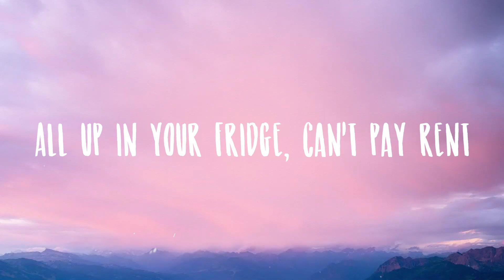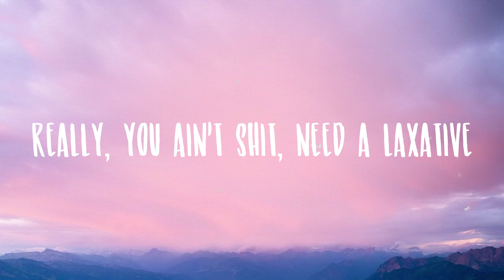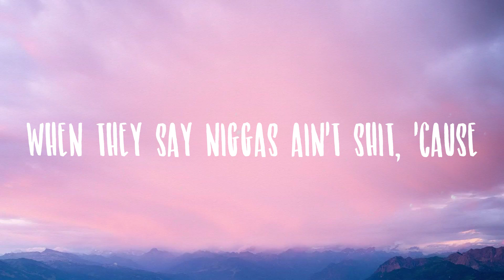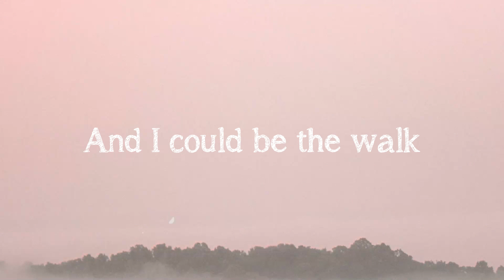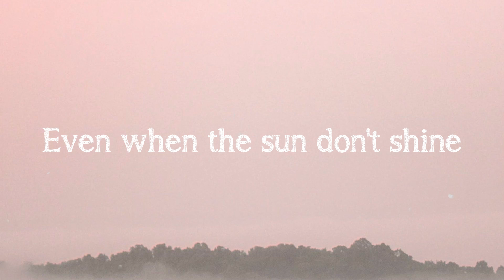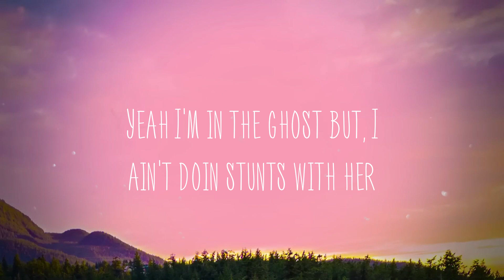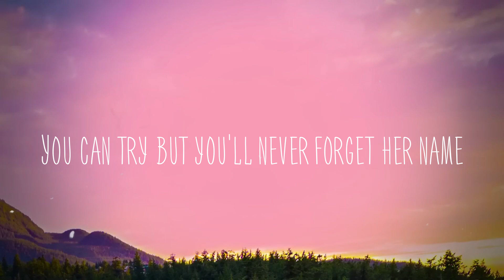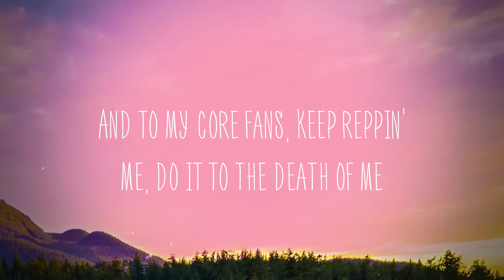Ain't Shit - Doja Cat [Lyric Music] 🦂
Ain't Shit - Doja Cat [Lyric Music] 🦂  Man, this's happen
  One two three time too much
  Listen to your friends
  When they say niggas ain't shit
  You could say that again
  But he broke
  And he still waitin' 'til I can chill
  And he really think
  I'ma get back to him
  Must be your face
  'cause it's not your dick
  If I wasn't with your ass
  You kept secrets
  And your cousin told me that, so
  Logical thinkin' is just something
  That you lack, so
  Return, yo, 'fore I get picked up
  I’ll call your fuckin' mom